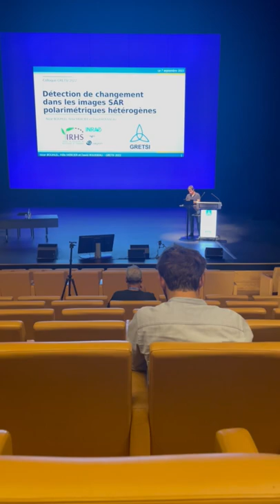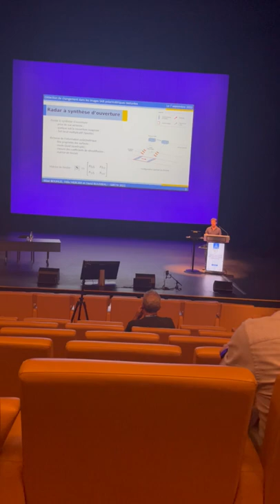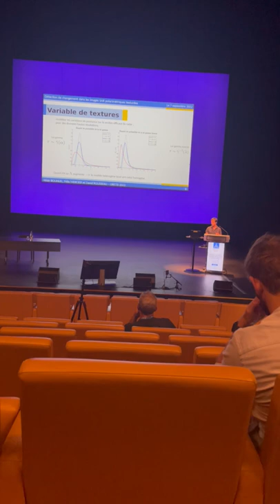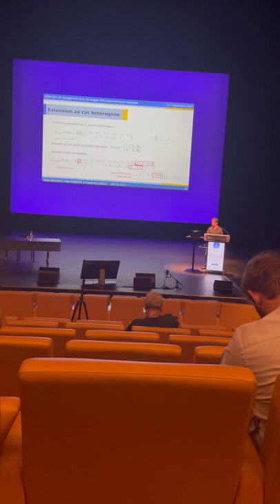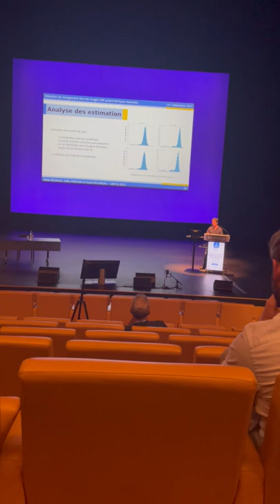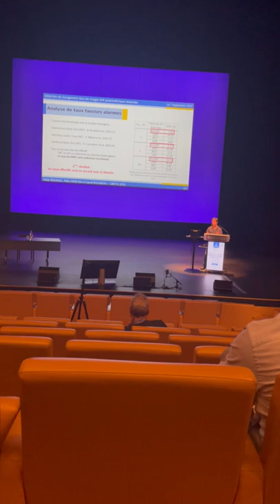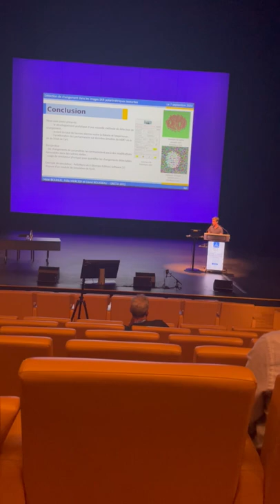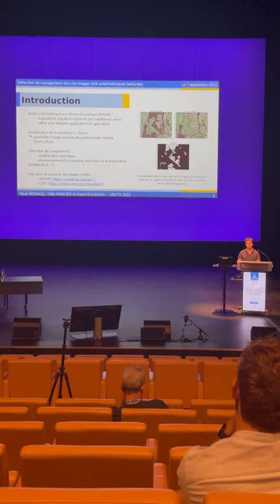Détection de changement dans les images SAR polarimétriques hétérogènes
GRETSI 2022 par Félix Mercier